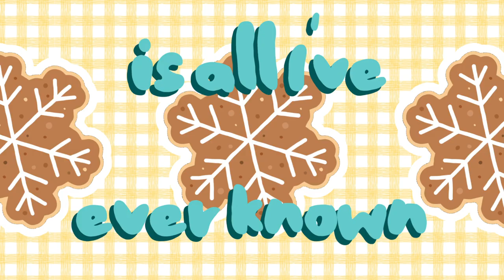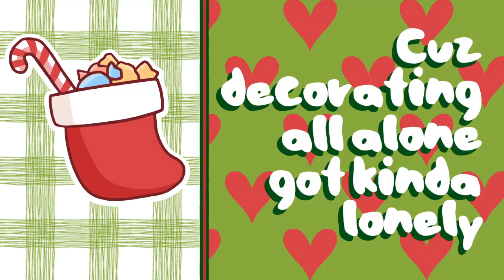Suddenly Feels Like Christmas - Cory Lee (Official Lyric Video)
Enjoy this super cute lyric video for my Christmas song Suddenly Feels Like Christmas!!

The song is out now!